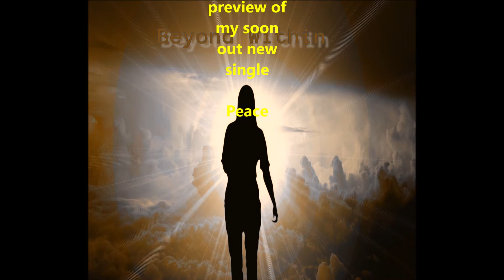Beyond Within -preview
Beyond Within
chillout music now:)hope you enjoy this
preview of song 1 of my soon
out new 2 track album called 2 Open Doors